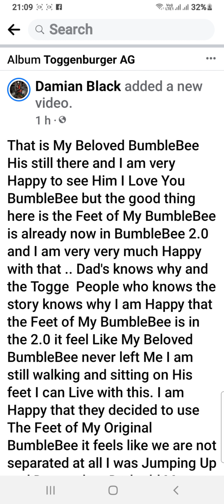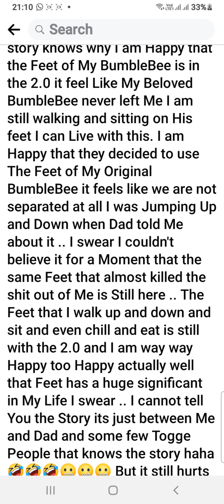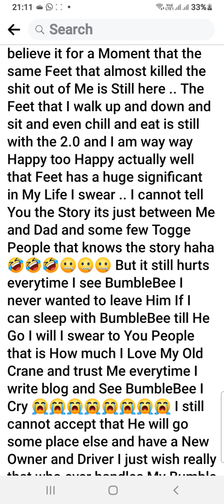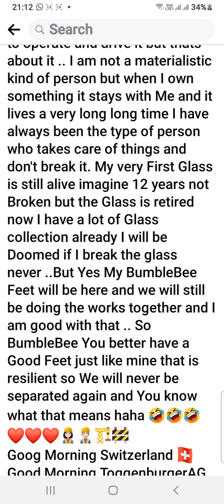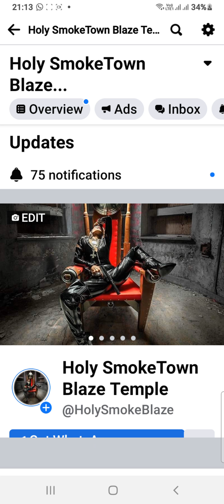blazestoner777show ToggenburgerAG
That is My Beloved BumbleBee His still there and I am very Happy to see Him I Love You BumbleBee but the good thing here is the Feet of My BumbleBee is already now in BumbleBee 2.0 and I am very very much Happy with that .. Dad's knows why and the Togge  People who knows the story knows why I am Happy that the Feet of My BumbleBee is in the 2.0 it feel Like My Beloved BumbleBee never left Me I am still walking and sitting on His feet I can Live with this. I am Happy that they decided to use The Feet of My Original BumbleBee it feels like we are not separated at all I was Jumping Up and Down when Dad told Me about it .. I swear I couldn't believe it for a Moment that the same Feet that almost killed the shit out of Me is Still here .. The Feet that I walk up and down and sit and even chill and eat is still with the 2.0 and I am way way Happy too Happy actually well that Feet has a huge significant in My Life I swear .. I cannot tell You the Story its just between Me and Dad and some few Togge People that knows the story haha 🤣🤣🤣🤐🤐🤐 But it still hurts everytime I see BumbleBee I never wanted to leave Him If I can sleep with BumbleBee till He Go I will I swear to You People that is How much I Love My Old Crane and trust Me everytime I write blog and See BumbleBee I Cry 😭😭😭😭😭😭😭😭 I still cannot accept that He will go some place else and have a New Owner and Driver I just wish really that who ever handles My Bumble
Bee will Love and take care of Him as much as I do.. If I can Buy it I would but I cannot and second I am not Dad I may have Idea how to operate and drive it but thats about it .. I am not a materialistic kind of person but when I own something it stays with Me and it lives a very long long time I have always been the type of person who takes care of things and don't break it. My very First Glass is still alive imagine 12 years not Broken but the Glass is retired now I have a lot of Glass collection already I will be Doomed if I break the glass never ..But Yes My BumbleBee Feet will be here and we will still be doing the works together and I am good with that .. So BumbleBee You better have a Good Feet just like mine that is resilient so We will never be separated again and You know what that means haha 🤣🤣🤣
Goog Morning Switzerland 🇨🇭
Good Morning ToggenburgerAG People Namaste 🙏🏻🙏🏻🙏🏻❤❤❤👷🏻‍♂️👷🏻‍♀️🏗🚧🤪🤪🤪😊🎅🤶🎄🦈🐲🐉
Namaste Amazing People of Switzerland 🇨🇭 So check this out ,The Best Swiss Company in your Heavy Machine Equipment Needs ,Where Else But ToggenburgerAG ,The Best of The Best of The Best Company People ,The Best Kräne Drivers Ever ,Ohhhh geez Trust me ,Momma Knows what she is Talking about because ,I know one Kräne Operator and He is a Best Friend of mine Great Guy very reliable and He is Top of his Game ...And I know several people that works in this company and they are all Master of Heavy Equipment Works ,So people where else but Toggenburger very very very much highly recommend 1000 Stars ✨ ✨ ✨ .. So here is where you can Contact The Company and yes please free to browse some of my pics here ,Again people as I have said

Toggenburger AG
Steine und Erden

Schlossackerstrasse 20
Postfach 3019
8404 Winterthur

Telefon
Fax
Toggenburger + Co AG
Heben und Transportieren

Schlossackerstrasse 20
Postfach 3019
8404 Winterthur

BumbleBee The Kräne
Holy SmokeTown Blaze Temple